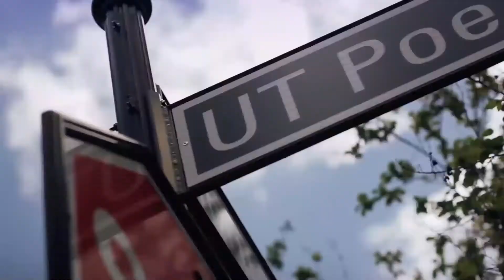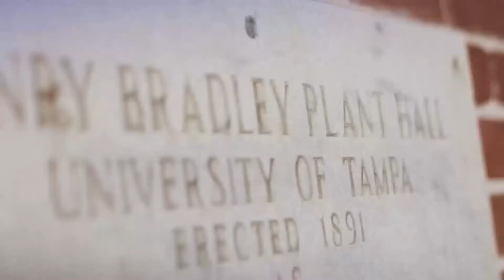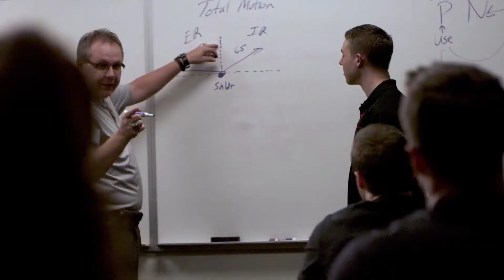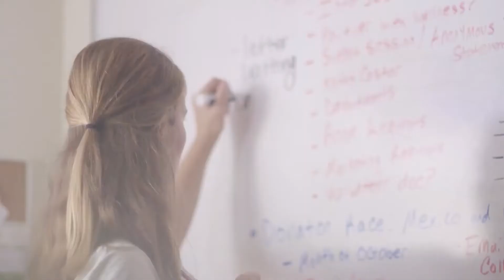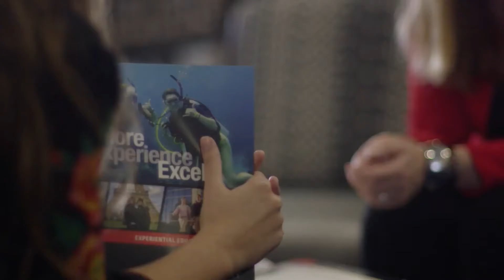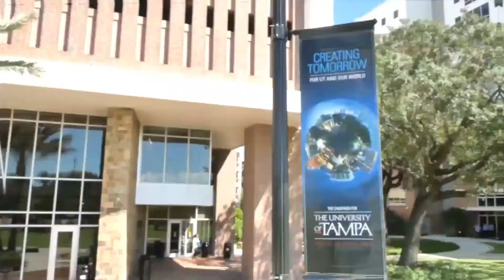2021 Tampa Women's Soccer vs. Rollins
2021 University of Tampa Spartans women's soccer. Full game video from TampaSpartans.tv and Sunshine State Conference Digital Network.